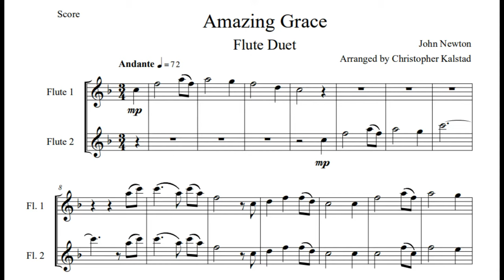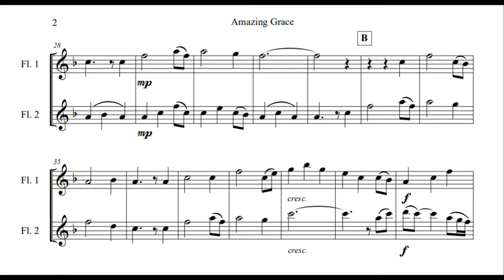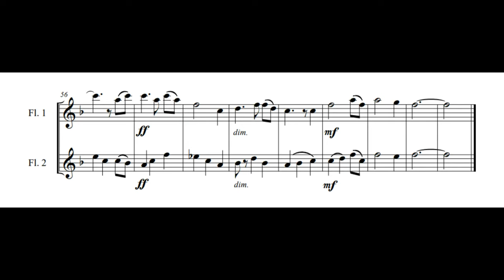Amazing Grace Flute Duet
The classic hymn is now arranged for flute duet.
By John Newton
Arranged for flute duet by Christopher Kalstad.